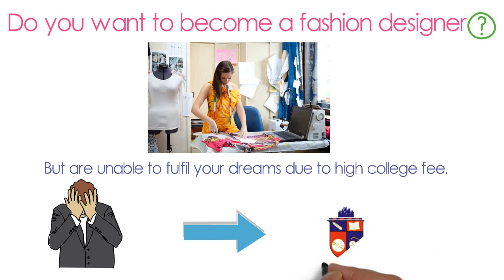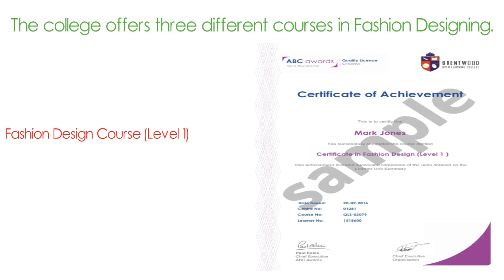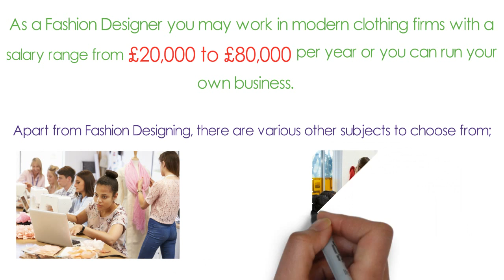Fashion Design Scholarships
Do you want to become a fashion designer ? but are unable to fulfil your dreams due to high college fee.

Here is a good news for you:

Brentwood Open Learning College offers you the fantastic opportunity for accomplishing your dreams.

The college announces BOLC Distance Learning Scholarships for up to 80% of the course fee. The major focus of this program is to support the motivated and needy learners.

Any one from around the world can participate in BOLC Distance Learning Scholarship programme.

To avail the offer, you must be a creative and enthusiastic person with great interests in fashion designing and you must possess basic English Language skills. Financial needs of the recipients are taken into consideration greatly.

The college offers three different courses in Fashion Designing

• Fashion Design Course (Level 1)
• Certificate in Fashion Design (Level 3)
• Diploma in Fashion Design (Level 4)

With BOLC you can enjoy the following benefits;

• Affordable and comprehensive courses
• Flexible learning to fit around your life style
• Accredited certificates
• One to one tutor support

Apart from Fashion Designing, there are various other subjects to choose from;

Don’t be late, apply now;

Scholarship forms are available upon request at

Address:

Brentwood Open Learning College
3 Oswin Road
Leicester
LE3 1HR
United Kingdom
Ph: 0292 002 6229